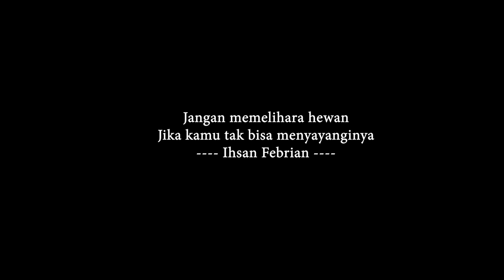Cara merawat joey yang ditinggal m44ti induknya!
Begini cara memelihara/merawat joey yang sangat kecil namun ditinggal m4ti induknya.